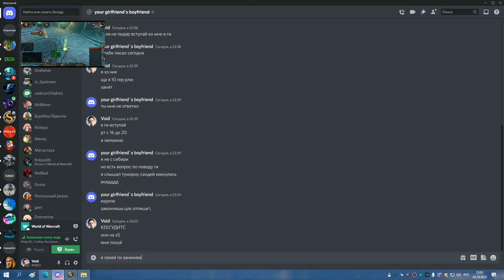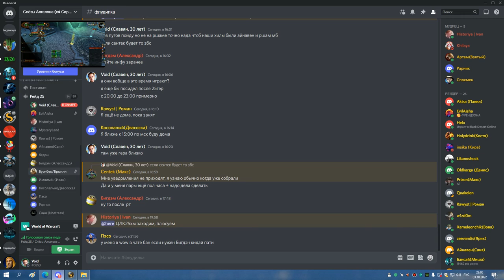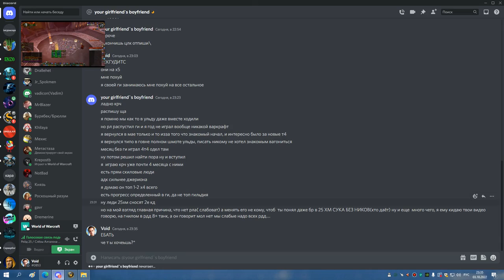2я часть ЦЛК 10 гер валя проф лана БДК РДРУ 03 10 22